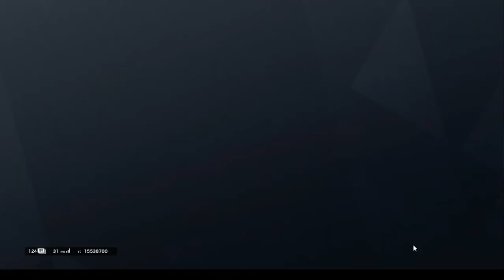Teamwork! - Rainbow Six Siege [EME]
I didn't play on full screen, so that's why i got black screen down below
And Use My Code on Fortnite : Millen_Walker.YT